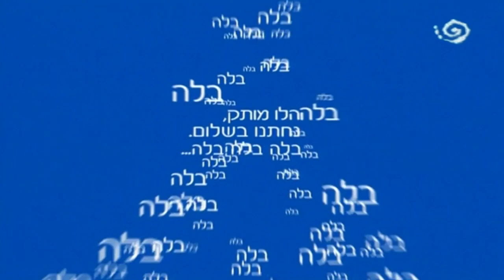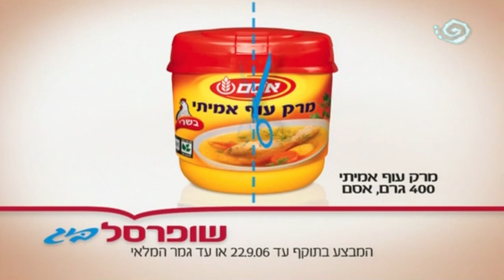מקבץ פרסומות 2006 ערוץ 10 (23)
הפרסומות שישנן במקבץ הן:

0:00 - הכל עשר עם דודו טופז
0:10 - מעברון: הכל עשר עם דודו טופז
0:14 - אקסלנס לוריאל פריס
0:23 - פלאפון
0:51 - במבה אסם עם עופר שכטר (פרסומת לראש השנה)
1:06 - בנק הפועלים עם יאיר לפיד
1:26 - שופרסל ביג
1:51 - אורז סוגת
2:05 - AIG עם אבי קושניר
2:22 - APRIL

פרומואים:

2:37 - מעברון: שומר מסך עם אמנון לוי
2:42 - של מי השורה הזאת?
3:02 - מעברון הרשות השניה
3:10 - בית"ר ירושלים נגד הפועל ת"א
3:30 - מעברון: של מי השורה הזאת?